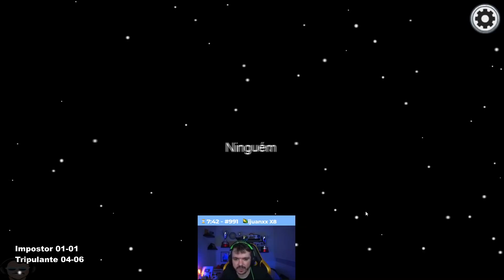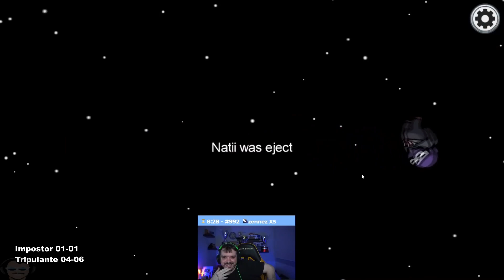😇QUANDO OS DEUSES DO AMONG US ESTÃO DO SEU LADO É IMPOSSIVEL DE PERDER! GAU FICOU SEM EXPLICAÇÃO!